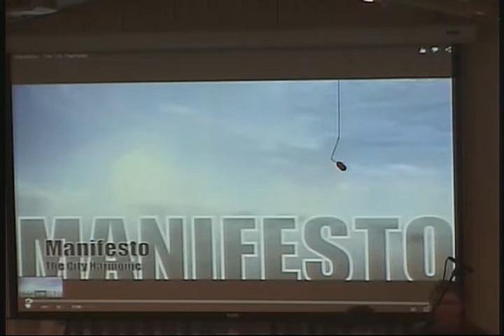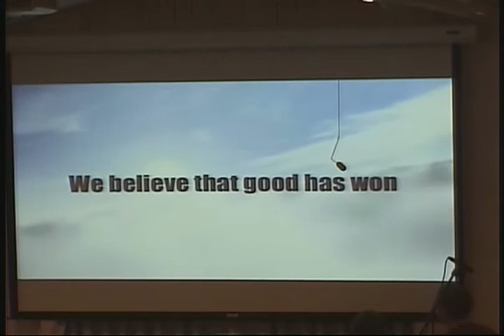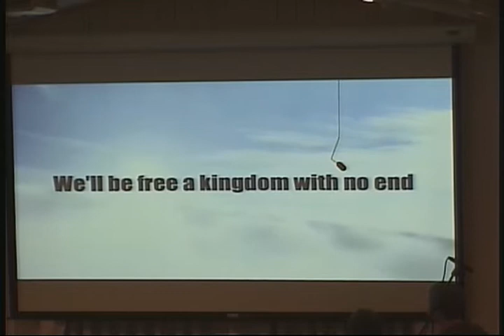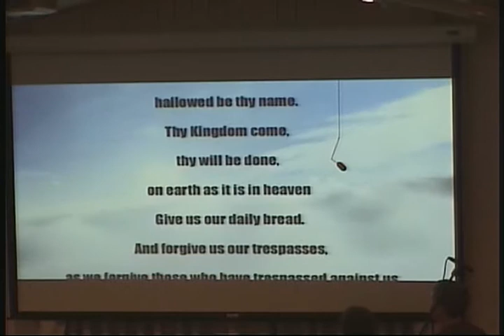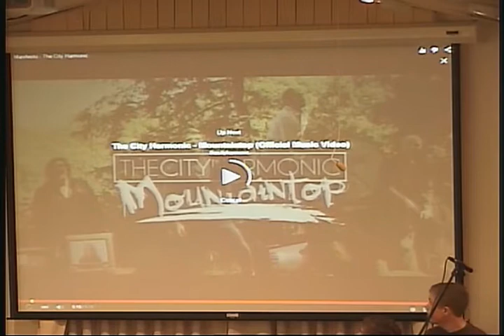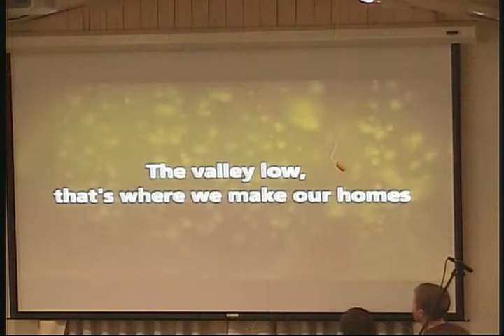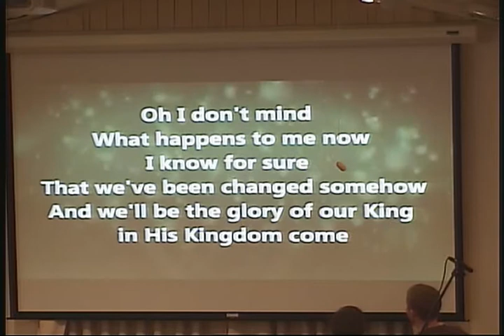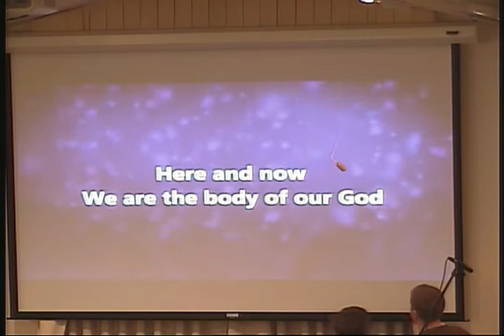Ewtonville Baptist Church February 22, 2015 PM "Youth Service"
Ewtonville Baptist Church
Pastor Brian Kearns
"Youth Service"